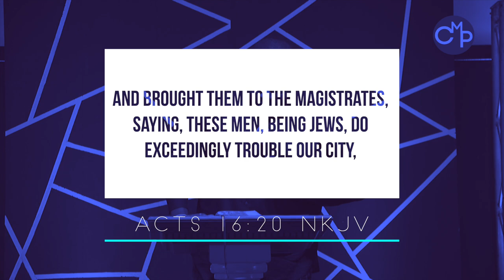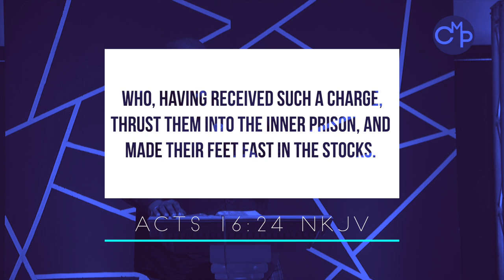Pastor Korey Micke | You Don't Have The Right To Be Quiet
For More info about Pastor Korey Mickie
Ministries